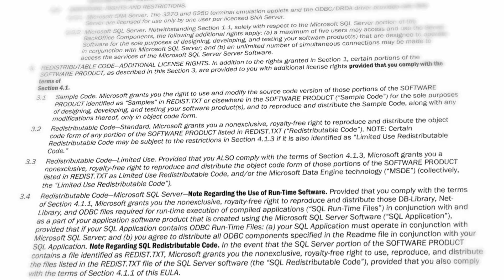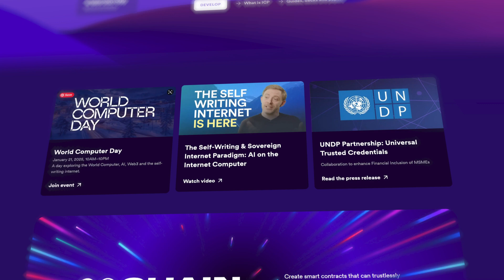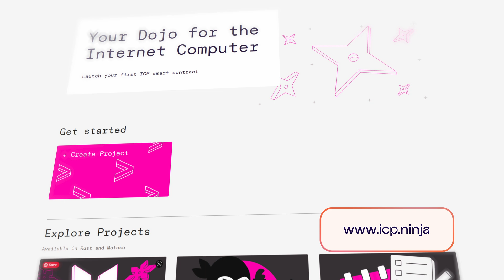Who Controls Your Digital Life? | World Computer Tech Talks | Björn Tackmann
In this episode of Tech Talk, Björn Tackmann, Head of Research at DFINITY, explores the critical concept of data sovereignty in our increasingly digital world.

Learn how the Internet Computer Protocol (ICP) offers a revolutionary approach to maintaining control of your online data without the burden of managing your own infrastructure.

As more of our lives move online, the question of who controls our data becomes increasingly important. When your information lives on someone else's servers, you surrender control over access, usage, and even ownership. ICP provides a sovereign cloud solution - a decentralized world computer that puts data ownership back in your hands.

CHAPTERS:

00:00 Your Data Is Everywhere
00:33 Someone Else Is In Control
01:07 Why Not Run It Yourself?
01:30 How ICP Gives You Control
02:07 The Technology Behind ICP
02:38 How To Get Started

Want to learn more about data sovereignty and the Internet Computer Protocol?

For developers: icp.ninja